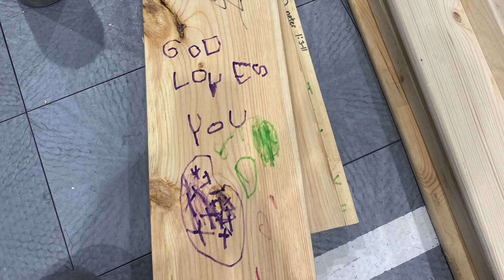Empower Carter County 2021 Thursday